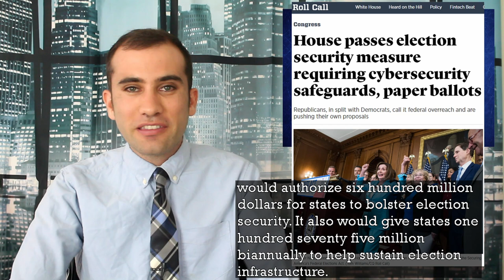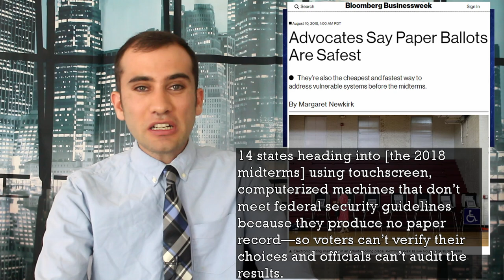Congressional Solutions: How to Secure American Elections; The Battle for Ballots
Mueller’s recent testimony reinforced the threat of other countries trying to hack our elections. This raises the question, what is congress going to do about, and surprisingly enough, the answer is, a lot of things. This video looks at the main proposals going through congress right now to see which ones are the best solutions.